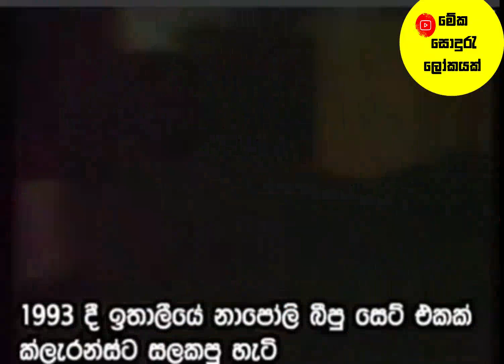Clarence Wijewardana napoli in 1993| ක්ලැරන්ස්ට ඉතාලි නාපොලි ෂෝ එකේදි බිපු මනිස්සු කරදර කරපු හැටි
c napoli  in 1993| ක්ලැරන්ස්ට ඉතාලි නාපොලි ෂෝ එකේදි බිපු මනිස්සු කරදර කරපු හැටි